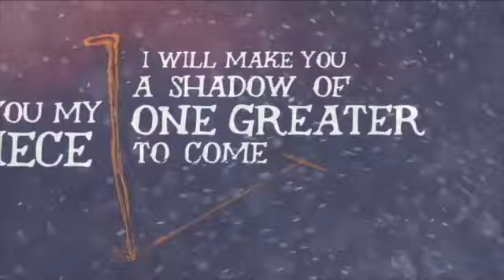Exodus Series - 5.23.21 - South Fork Campus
REVO South Fork Campus Pastor, Nathan Cline, preaches a sermon on the book of Exodus.